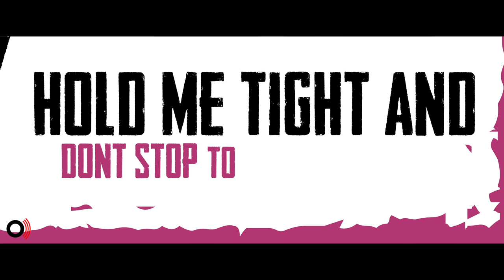John David feat. Romina Matiz - LOCO (OFFICIAL LYRIC VIDEO)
John David´s new Single LOCO is OUT NOW